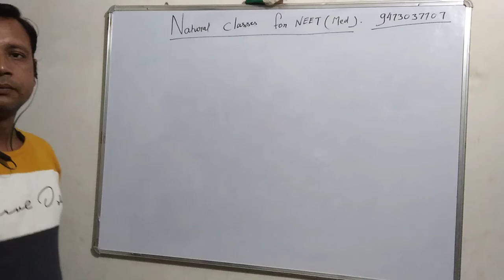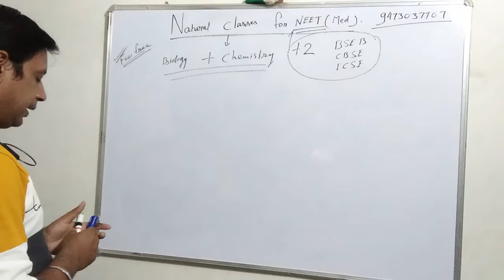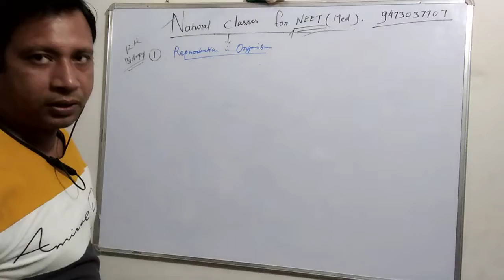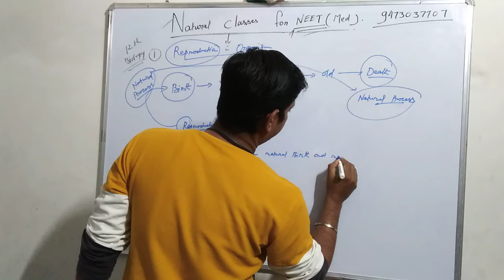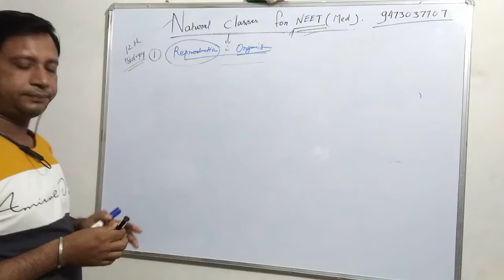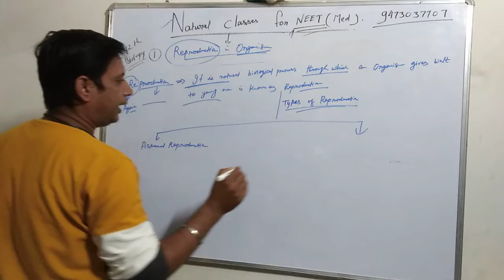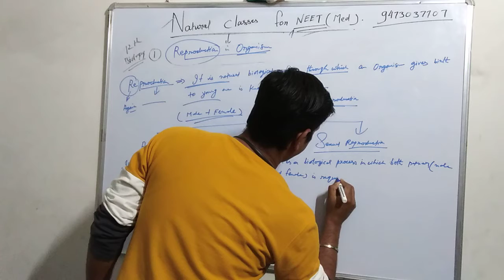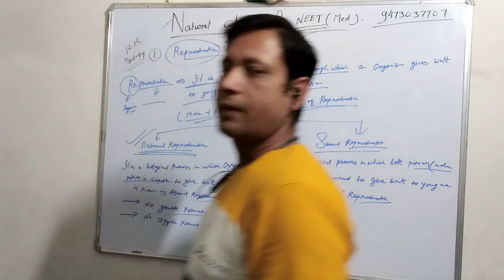Reproduction in organisms.......class 12. Part - 1 Natural Classes bhagalpur bihar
Reproduction in organisms. BHAGALPUR bihar